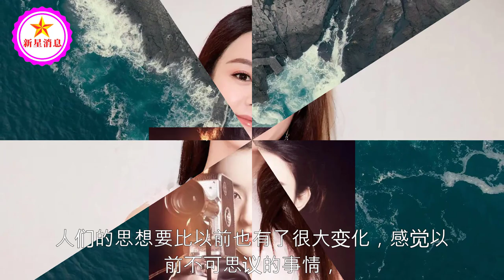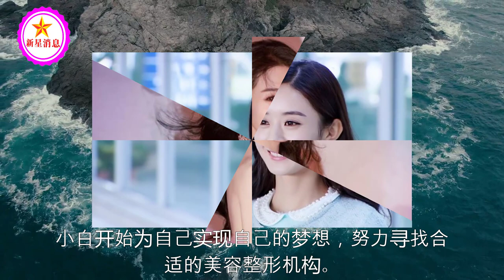女子花百万整成赵丽颖，摘下口罩后，确定像赵丽颖？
女子花百万整成赵丽颖，摘下口罩后，确定像赵丽颖？| 新星消息